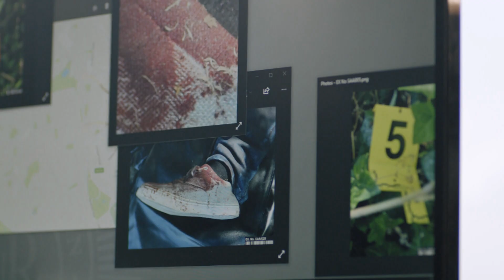Acorn TV Original | London Kills Series 1 | Premieres February 25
London’s best detectives take on its worst crimes in this sleek mystery series from the creator of Suspects. DI David Bradford (Hugo Speer, Father Brown) heads an elite murder squad, but the one case he can’t crack is the one closest to him—the disappearance of his wife. Also starring Sharon Small (The Inspector Lynley Mysteries), Bailey Patrick (Bodyguard), and Tori Allen-Martin (Unforgotten).